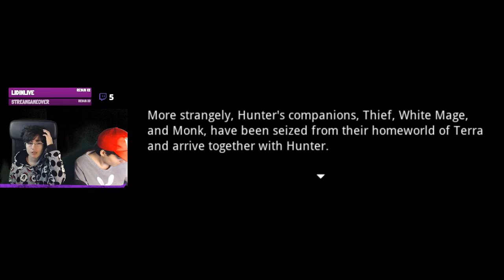LAST DREAM: WORLD UNKNOWN con LidinLive Gameplay Español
Una aventura rpg